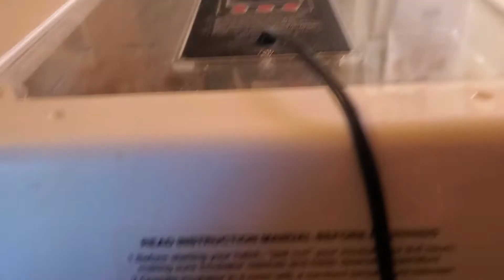What's for Today ? Chicken 🐔 Soup 🍲 😋